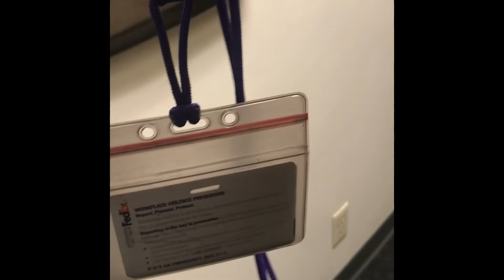I QUIT MY JOB | GOODBYE FEDEX | NO PLANS | WHAT AM I GOING TO DO NEXT?